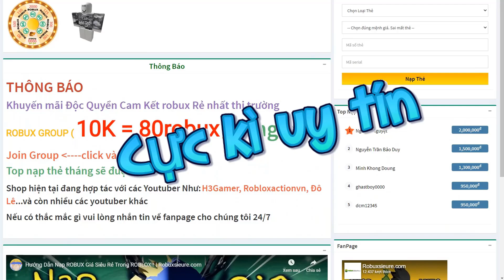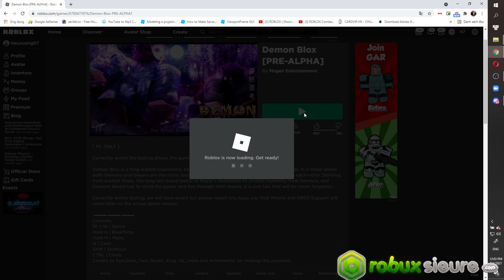CÁCH LẤY KIẾM GAME DIỆT QUỶ MỚI, GAME CỦA ADMIN BF ? | Demon Blox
►►► © Bản quyền Video thuộc sở hữu của Đô Lê vui lòng không Reup Video! Khi chưa có sự cho phép của Đô Lê